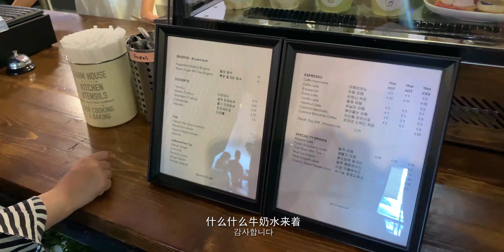【临时约饭】Lougheed绵绵冰做得像意大利面一样 - Black Milk Water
终于来到了韩国人密集的Lougheed地区，今天推荐的不是韩式烧烤，而是这家以为是意大利面的韩式绵绵冰，到底味道如何我们来看看！

录制日期：2019年6月12日

本视频与评测的餐厅无任何利益关系，内容纯属凭心评论，如有冒犯请多多包涵。

腊肉食堂 - 溫哥華美食達人帶你嘗遍大溫所有餐廳